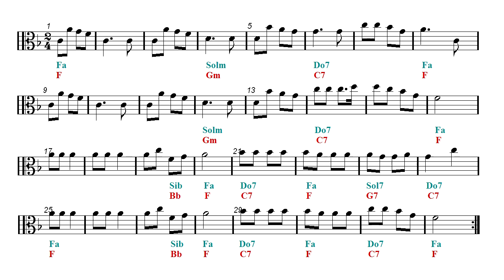Viola - Jingle Bells - Christmas song (Sheet music - Guitar chords)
Viola Sheet music.